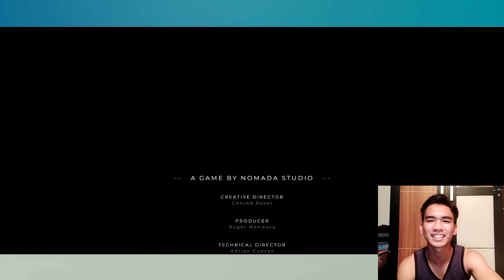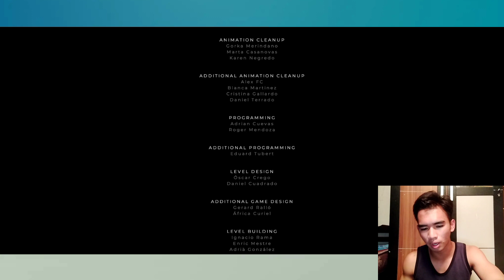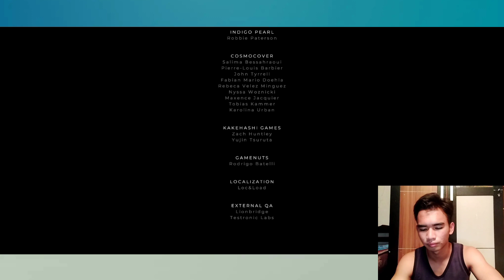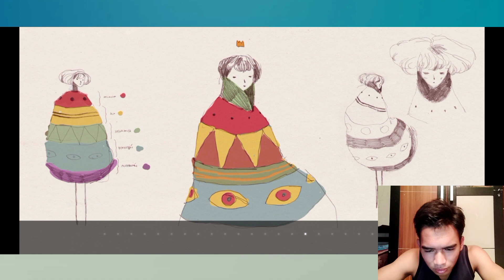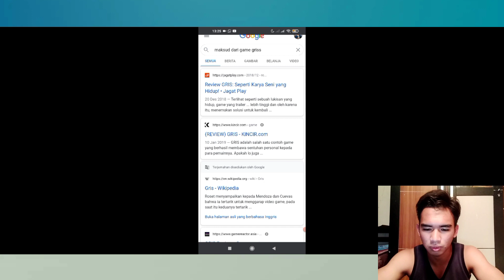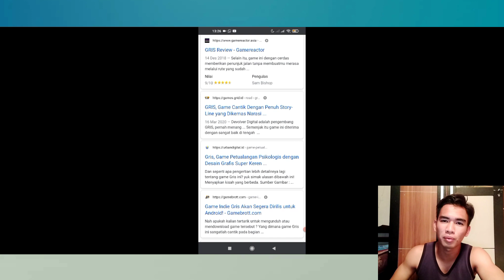Berakhir Dengan Bahagia | Gris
Alur cerita di dalam game ini dibuat sedikit berbeda dibandingkan dengan game yang lainnya, yaitu menceritakan seorang perempuan yang bertualang dan mengalami hal buruk di masa lalunya.

Di dalam game ini, sosok perempuan tersebut berusaha menghadapi dirinya sendiri untuk berpetualang didalam pikirannya, serta memecahkan permasalah tersebut.